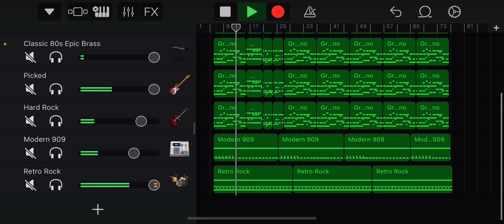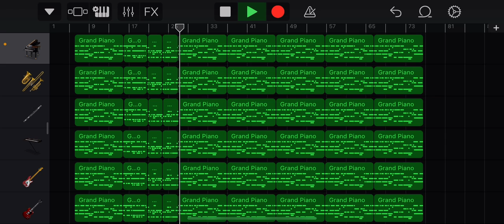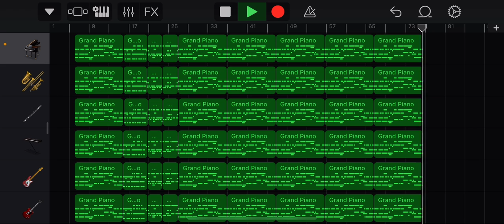Bed in her bedroom Garage Band in her Room God Sakes